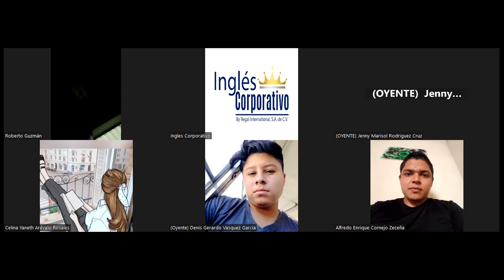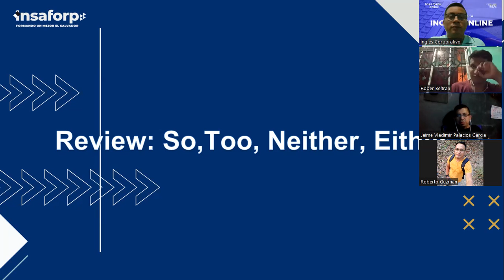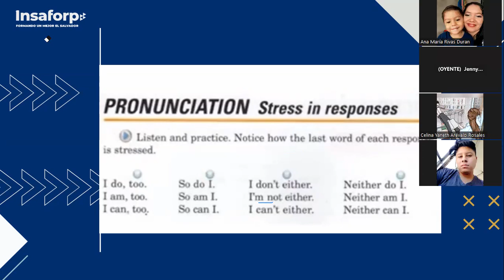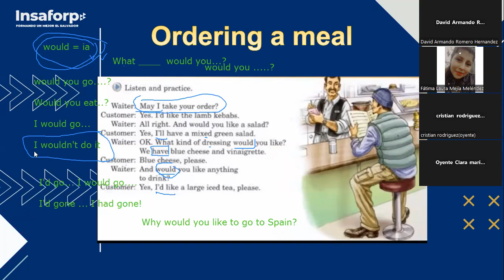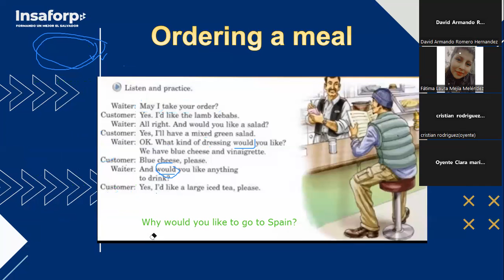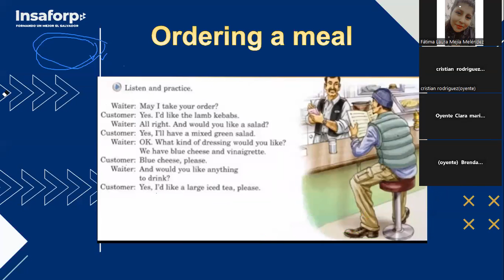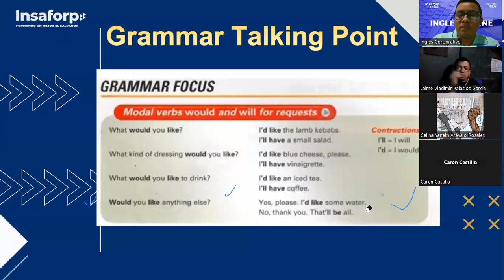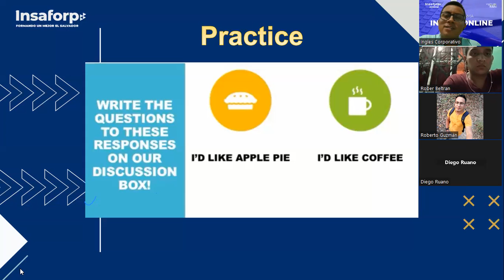SESSION 8-01-12-23-FI-REGA-154-ARGUETA-WOULD YOU...?